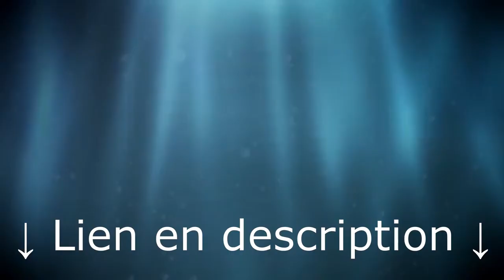Le Vrai Visage de Thibaud (Bêtisier 12 juin)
Voici la bêtisier en juin qui rires...

CREDITS MUSIC :
♫ Old Friend - Silent Partner
♫ Dead Silence - Charlie Clouser